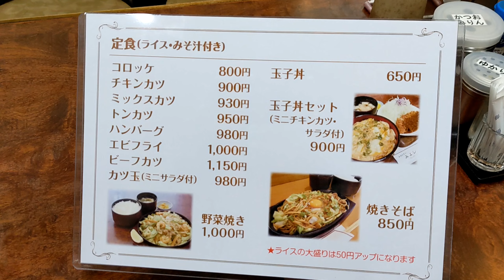レストラン みよし エビフライ定食 神戸・和田岬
神戸市兵庫区

神戸市営地下鉄海岸線
『和田岬』駅を一番出口より地上へ出た真ん前

人気の洋食店
【レストラン みよし】

『エビフライ定食』1000円税込
ライス・みそ汁付きを

粗めのパン粉で揚げた
海老３尾入りはテンション上がりますよね

ふりかけが
・かつおみりん
・ゆかり　とあるのが嬉しい

※ライス大盛り＋50円
（映像は普通盛り）

兵庫県神戸市兵庫区上庄通3-2-10